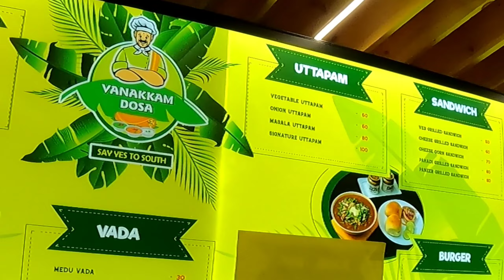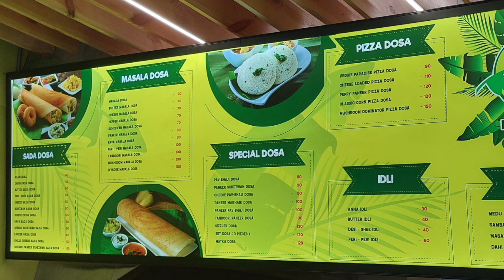শিলিগুড়িতে 😳 দোসা ₹60/- |Siliguri Street Food|Siliguri Street Food Vlog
Vlog - 86

Siliguri Food Tour |Veg থালি  17 টি item Just ₹60 টাকা|Food Tour in Siliguri |Dada Vai Hotel Siliguri|Food Tour in Siliguri|Food Vlog in Siliguri|Cheapest food in Siliguri |Cheapest food in India